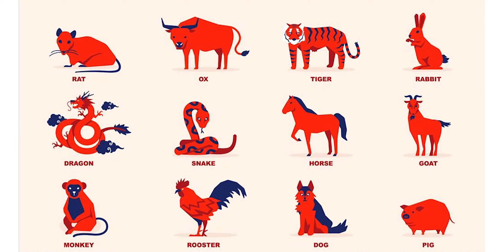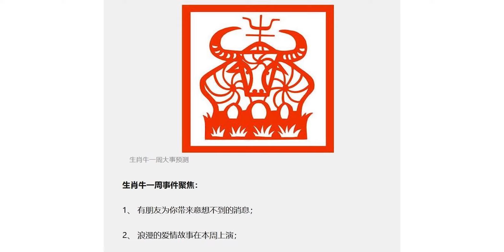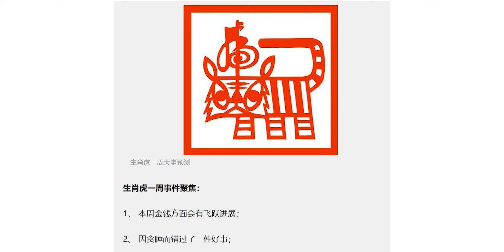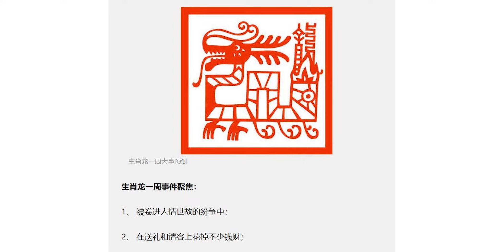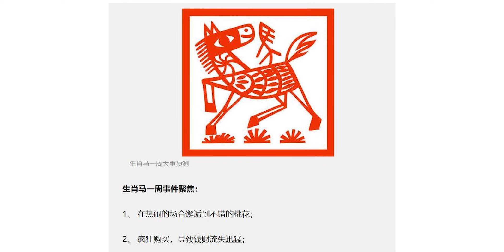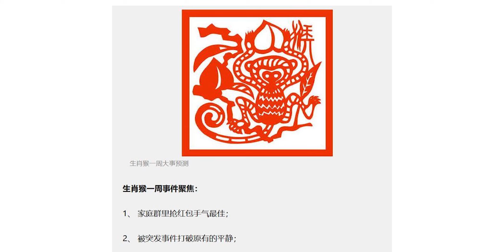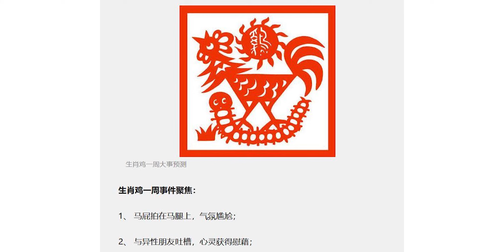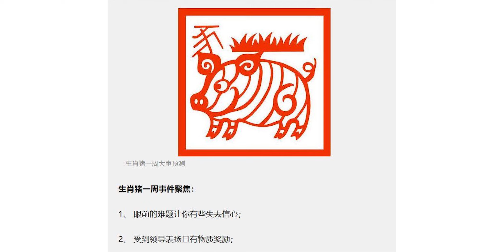2021属相运势，十二生肖运势与注意事项指南必看，生肖龙烦恼颇多？4生肖如日中天，踏上咸鱼翻身路？祝大家好运连连，牛年大吉！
2021年十二生肖运势！